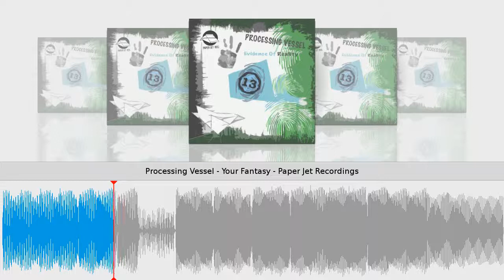Processing Vessel - Your Fantasy - Paper Jet Recordings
Taken from Evidence Of Reality // Processing Vessel
Paper Jet Recordings // Cat.-No.: PJRD013 // 96 kbps
Release date on beatport & other shops: March 20, 2013
Tracklist
1) Evidence of Reality
2) Falling Raindrops
3) Falling Raindrops - Daso Remix
4) Your Fantasy
PROCESSING VESSEL - Evidence Of Reality EP
incl. DASO Remix

We are glad to present a new pilot on the Paper Jet Recordings Airline 013
Murat Vural a.k.a. PROCESSING VESSEL comes from the sunny San Diego - California - yeah !
His production style is pure electronica, harboring on Tech - / Deep House and Techno.
Murat has successful releases with well know labels such as PLASTIC CITY, PESTO, 2600 RECORDS, AMBIOSPHERE and now PAPER JET REC.
DASO  from the great label "Connaisseur Recordings", did a great Rework. This tune makes this wunderful EP completly big.

Thank you for making this EP real !